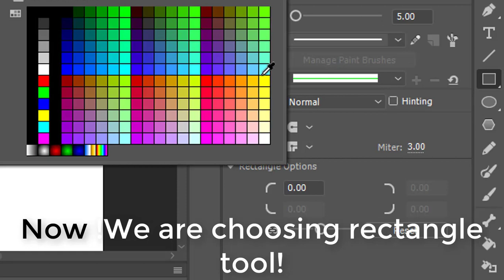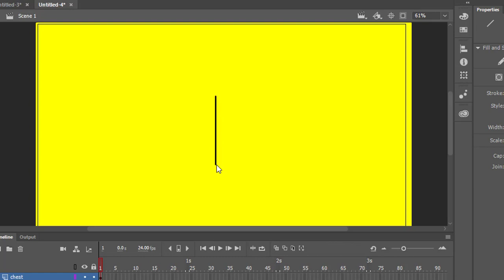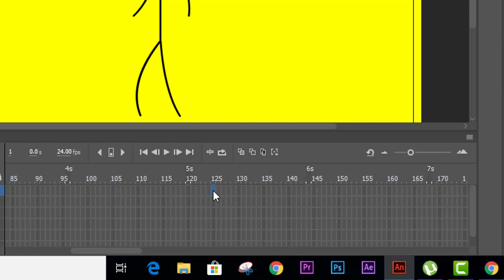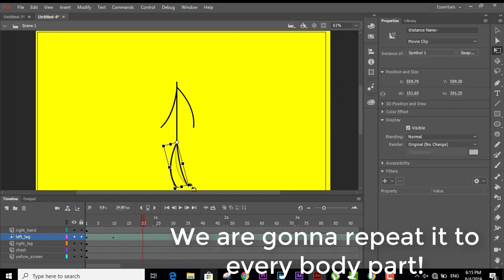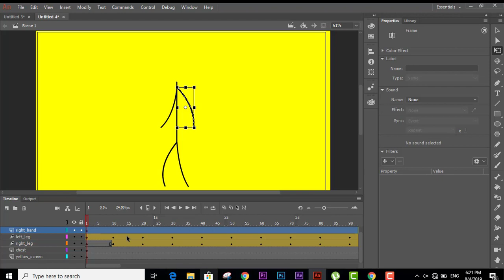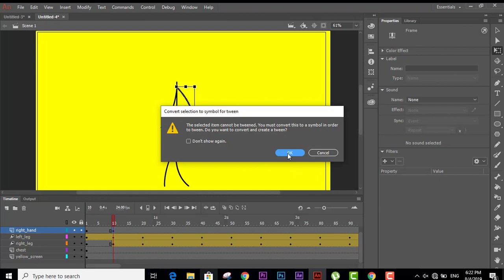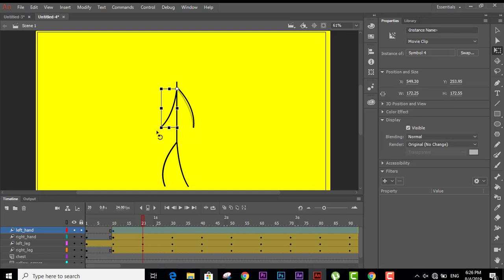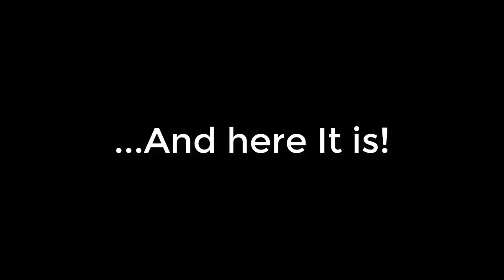How to make stickman walkcycle animation | Adobe animate cc | Tutorial | Hubble Animation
This is the tutorial in which I will show you guys how to animate walk cycle of a stickman in adobe animate cc 2019.

So what tutorials do you want in my tutorial series?